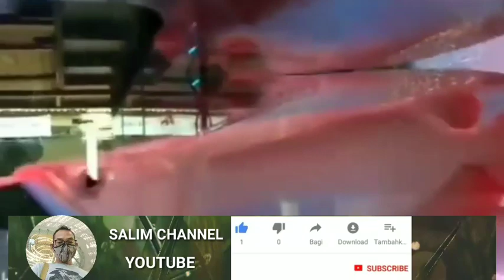IKAN ARWANA SUPER RAED 🤗‼️@salimchannel#arwanasuperred#ikanhias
Jangan lupa disubscrebe like dan klik ikon lonceng notifikation agar selalu updet vidio terbaru dari @salimchannel!!

IKAN ARWANA MERAH SUPER RED!!

Pemirsa sahabat yotube dimanapun berada bertemu lagi di salim channel smoga masih dalam keadaan sehat walafiat,masih slalu dalm lindungan allah ta'ala amin yarobal alamin.

 Di vidio kali ini saya menggambarkan tentang ikan arwana super red @salimchannel.

terimakasih buat pemirsa yang sudi kiranya mau menonton vidio dari channel saya,dan terimakasih buat pemirsa yang sudah mau memmberi dukungan channel saya dengan cara like dan subscrebe dn juga menekan tombol loncengnya,saya ucapakan terimakasih  banyak ya,smoga kebaikannya allah yg akan membalasnya.